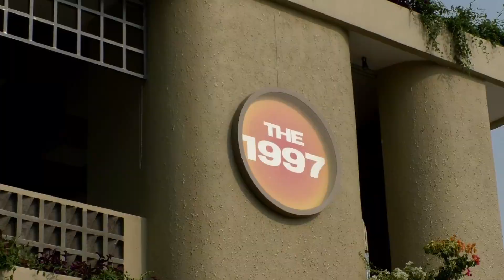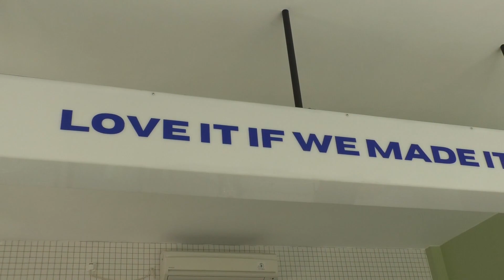BUSINESS CENTRE SMK CITRA NUSANTARA PANONGAN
Fasilitas praktek untuk kewirausahaan nih sobat, cafe di sediakan untuk siswa smk citra nusantara panongan